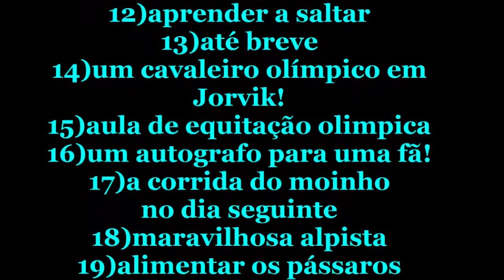Conhecendo silverglade e criando abilidades! MISSÕES #7 SSO PT-BR (starstableonline)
DESCRIÇÃO:
🛑⚠ Algums personagems e paisagems podem estar diferentes
em seu jogo por conta de atualizações :) ⚠🛑
missões
1)começar do principio
2)moer
3)moido e pronto!
4)flores para a loja
5)quando o gato está fora...
6)subistituto do gato
7)caça ao queijo
8)um plano fedorento
9)steve,casa e ratos felizes
10)pedir alpista
11)um obstáculo para construir
12)aprender a saltar
13)até breve
14)um cavaleiro olímpico em Jorvik!
15)aula de equitação olimpica
16)um autografo para uma fã!
17)a corrida do moinho
no dia seguinte
18)maravilhosa alpista
19)alimentar os pássaros
20)mostre para Tobbe Larssom oque voce sabe fazer!
21)uma prestação sem igual!
22)preciso de mais lã!
23)como tosquear uma ovelha
24)lã para o alfaiate

editor:
MOVIE MAKER,CANTASIA,PHOTOSHOP CS6 E PAINT

GALERA NÃO ESQUECE O LIKE :)

SEJA UM NOVO MEMBRO DA FAMILIA PAKISSZIS SE ISCREVENDO EM MEU CANAL :)

**SOBRE OS DESENHOS**
para me enviar seus desenhos envolvendo algo de mim ou do canal vc
pode me enviar pela pagina do facebook nos comentarios dos post por
mensagem ou pelo email logo abaixo :